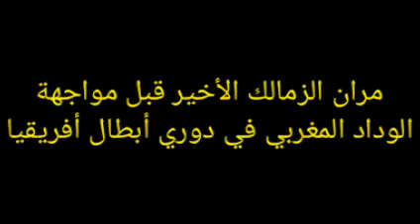مران الزمالك الأخير قبل مواجهة الوداد المغربي في دوري أبطال أفريقيا 25-2-2022